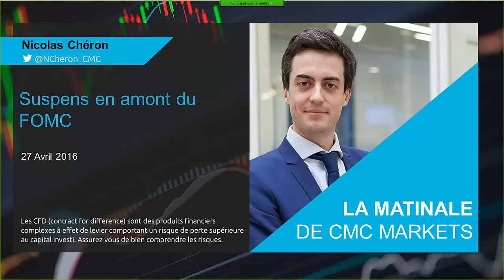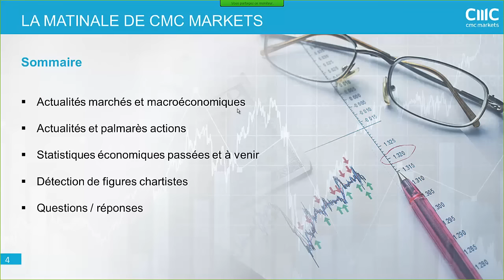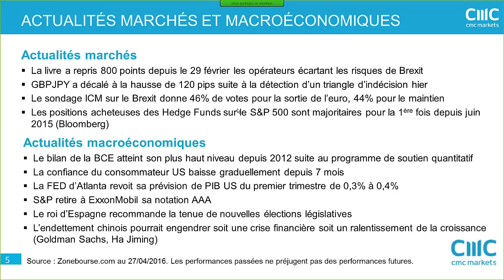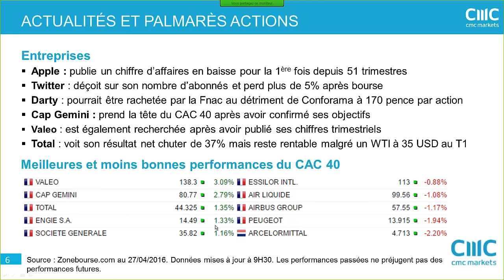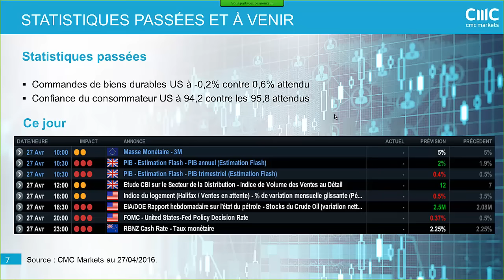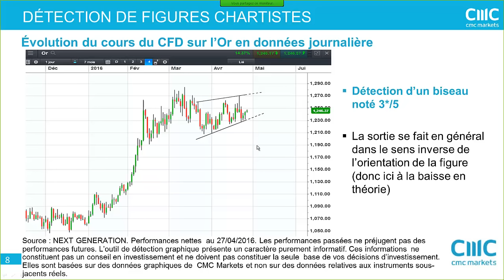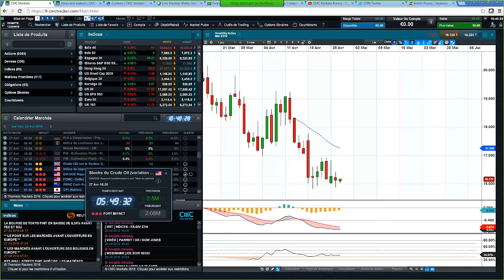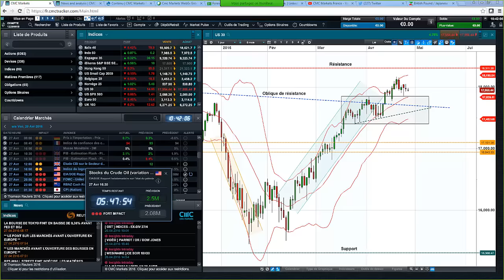La Matinale du 27 Avril - Suspens en amont du FOMC